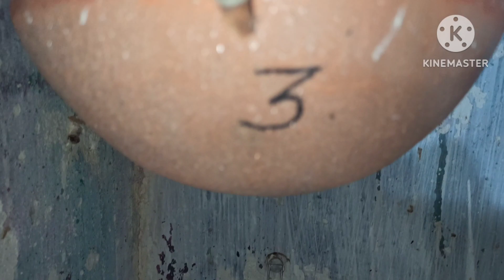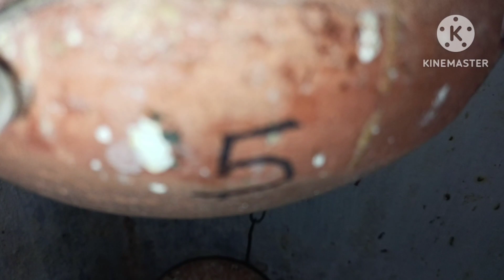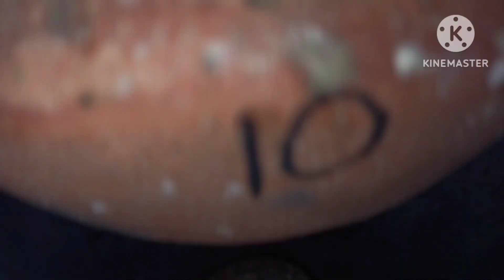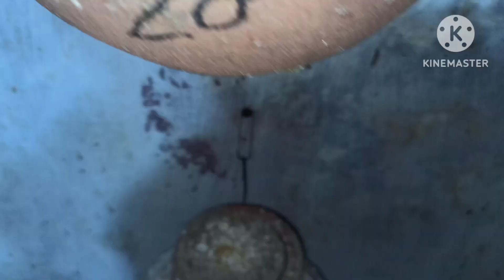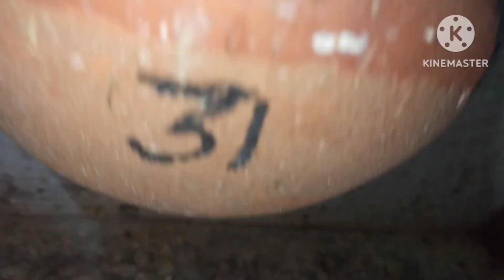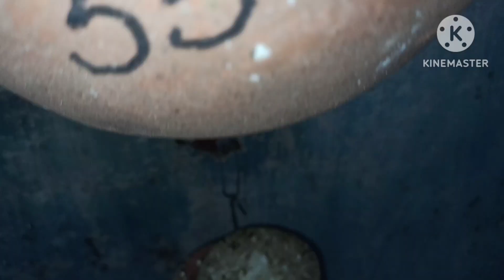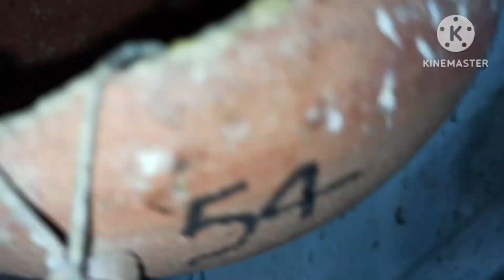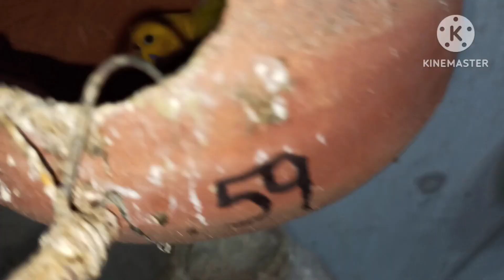Budgies parrot Colony breeding progress/ बजिस पैरट ने की जबरदस्त ब्रीडिंग/Breeding progress update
हेलो दोस्तों, आशा करता हूं आपको यह वीडियो अच्छी लगी होगी! अगर आपको हमारी यह वीडियो अच्छी लगी तो वीडियो